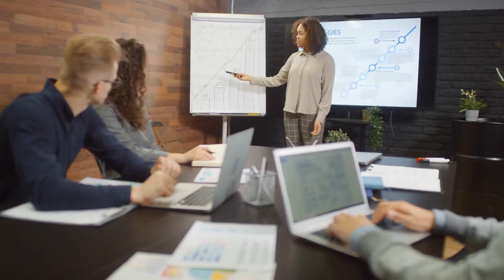Những Tháng Năm Hổ Phách Audio Trọn Bộ - Chương 1 | Tuyết Ảnh Sương Hồn Ngôn Tình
Truyện: NHỮNG THÁNG NĂM HỔ PHÁCH Tập 1
Tác giả: Tuyết Ảnh Sương Hồn
Thể loại: Ngôn Tình